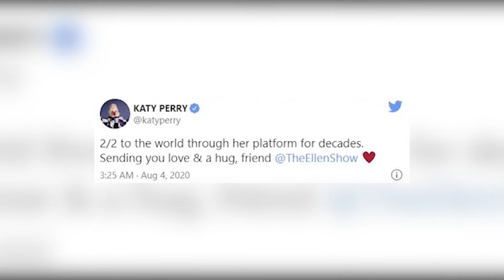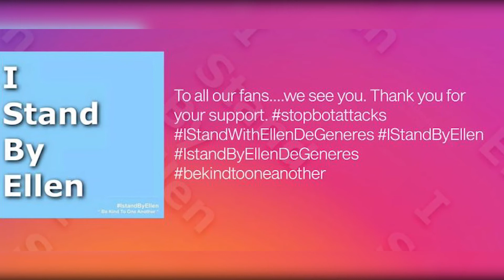Katy Perry Berikan Dukungan untuk Ellen DeGeneres | ZOOM IN